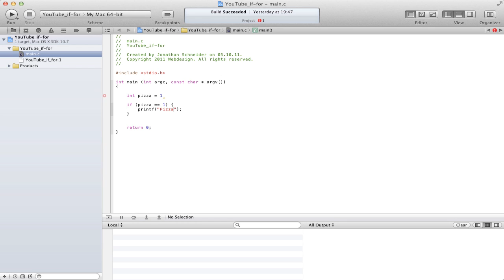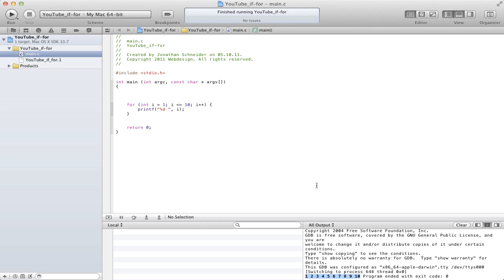2 # XCode Objective-C - if und for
Heute zeige ich euch die if-Verzweigung und die for-Schleife :)